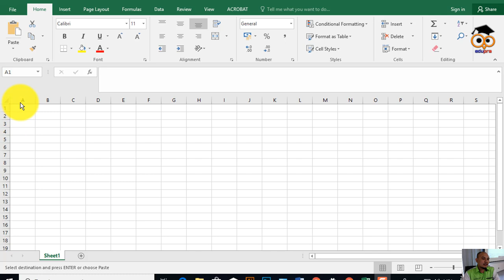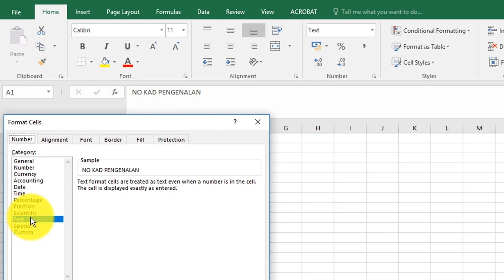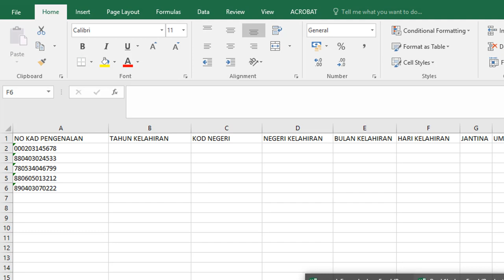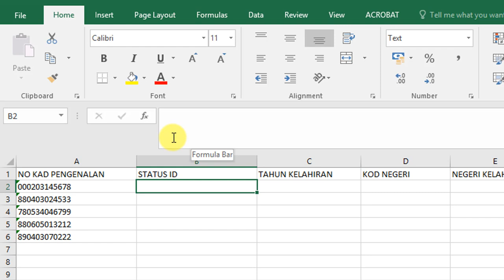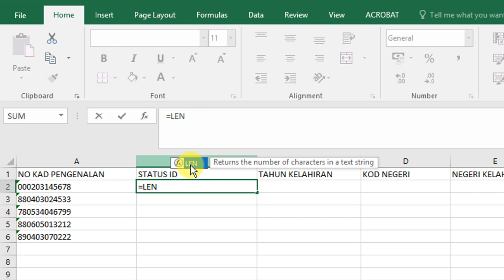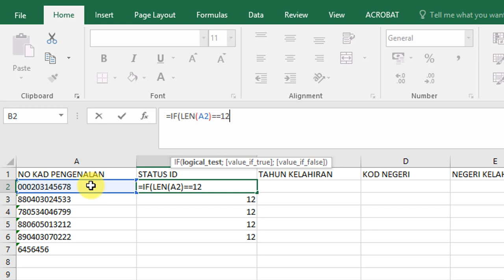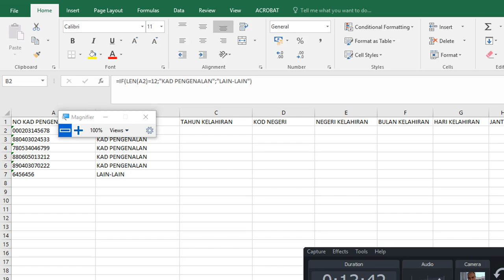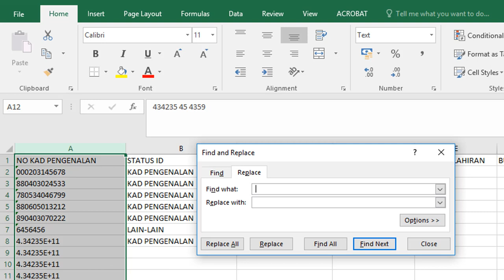Menguruskan data Kad Pengenalan menggunakan Microsoft Excel (Len, Filter, If, Replace)